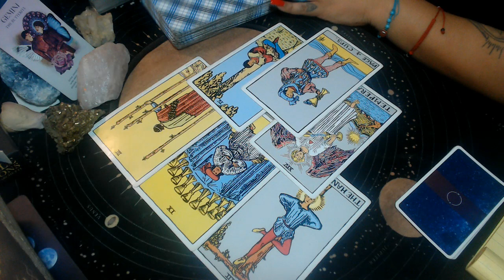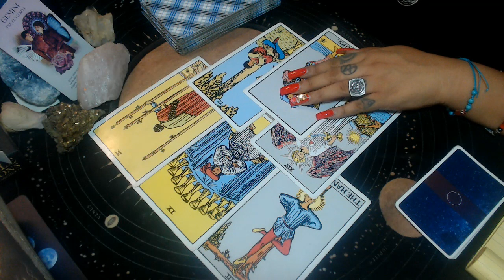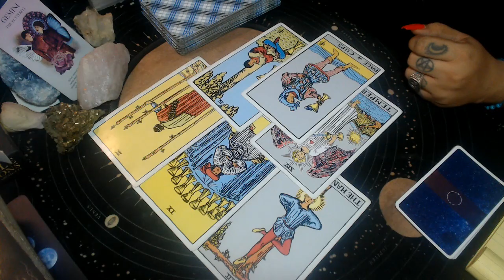GEMINI JULY 2021 "BE SPONTANEOUS"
3 Card Reading
30 Min Reading
1 Hr Reading